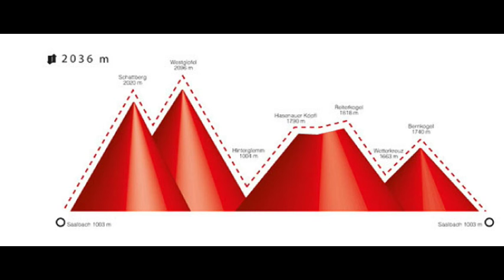Mountain Attack 2016 - lost my leg(s)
Return to Saalbach-Hinterglemm. Off the couch and up the Schattberg. A magnificently painful adventure.